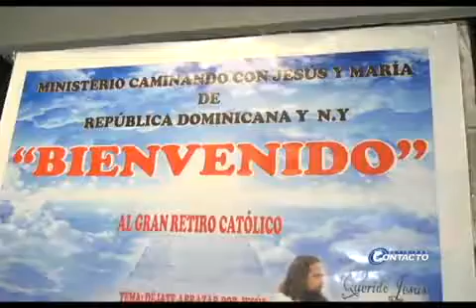Grupo espiritual organiza retiro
La Hermandad del Corazón de Jesús organiza para este domingo 2 de Diciembre un retiro espiritual, que se realizara en la Parroquia Borrero Charasol en casa Betania desde las ocho de la mañana.